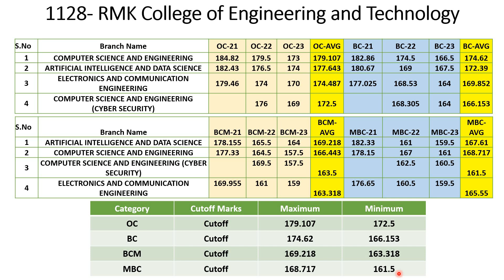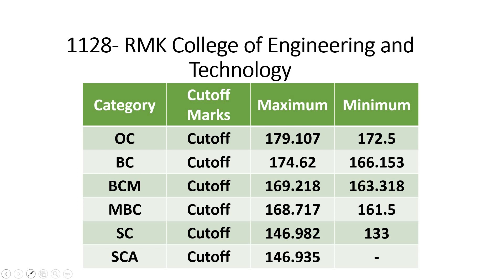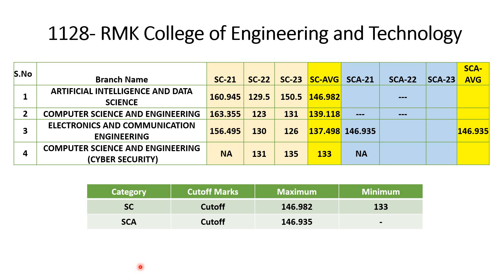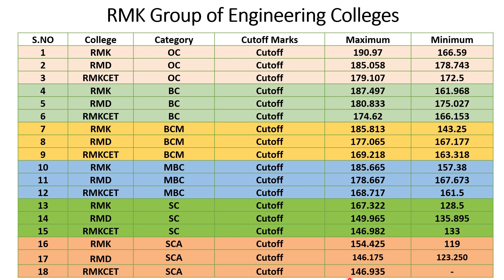RMK College of Engineering and Tech &RMK Group of Institutions| Last Three Years Cut-off Marks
R.M.K. College of Engineering and Technology (RMKCET) is an engineering college in the village of Puduvoyal, in the municipality of Thiruvallur, in the Indian state of Tamil Nadu. It is a Telugu minority institution. It is accredited by NAAC with A grade. It is also ISO 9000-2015 certified institution.
The college opened in 2008 with four departments: Computer Science and Engineering (CSE), Electrical and Electronics Engineering (EEE), Electronics and Communication Engineering (ECE), Mechanical Engineering (MECH).It now has more than 1700 students in various departments such as EEE, ECE, CSE, and mechanical engineering. The campus is about 100 acres (0.40 km2). The college has a fleet of 3 buses for transportation of students covering all most Chennai and Tiruvallur dist.

In this video, we have ranked top engineering colleges in Tamilnadu based on NIRF -2020 Ranking. This ranking will be very much useful for the student and also for the parents. By using this ranking you can find right college based on your marks and cutoff. This video posted to help student society to find right college. Majority of student are dependent on information’s from friends, relatives, and faculty members and so on. Based on this ranking right candidate can select right college and also this ranking indirectly estimating the teaching learning, placement and research scope of the institution. Top 35 Engineering Colleges in Tamilnadu- NIRF-Ranking-(தமிழில்) Top 10 Deemed Universities / Private Universities in Tamilnadu (தமிழில்) Top 30 Private Engineering Colleges in Tamilnadu (தமிழில்) Chennai Top Private Engineering Colleges (தமிழில்) Contact; 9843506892